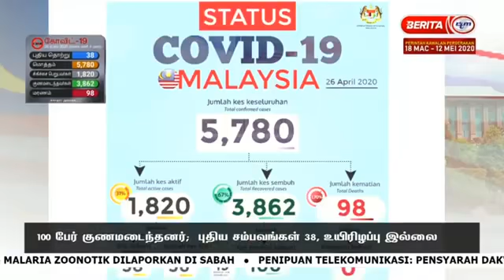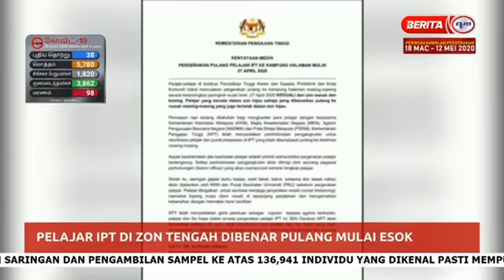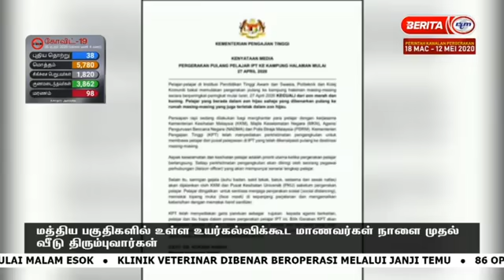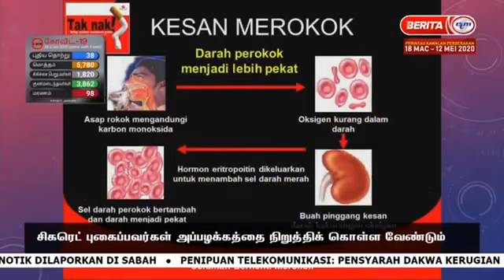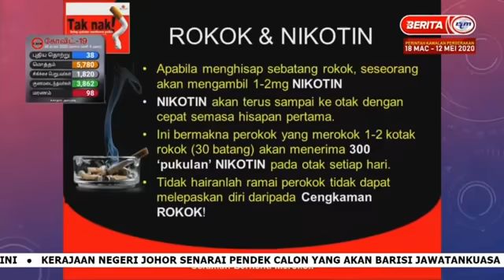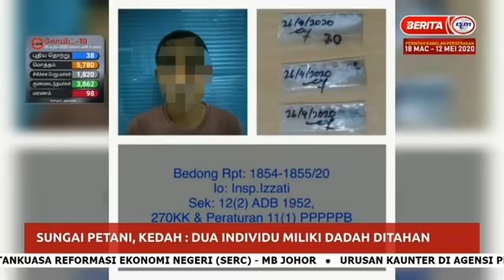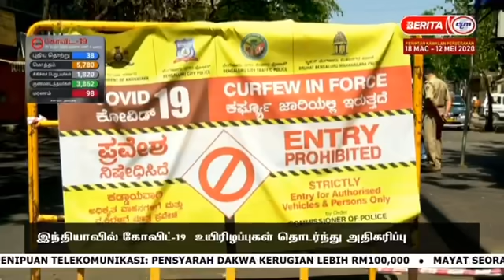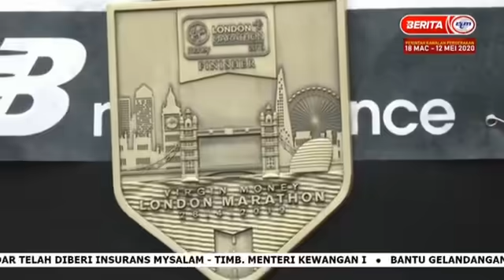26 APR 2020- BERITA TAMIL